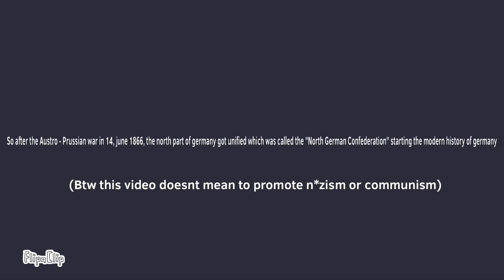Modern History of Germany: every year (1866 - 2024) (with flag)